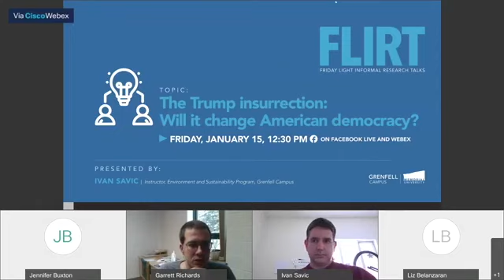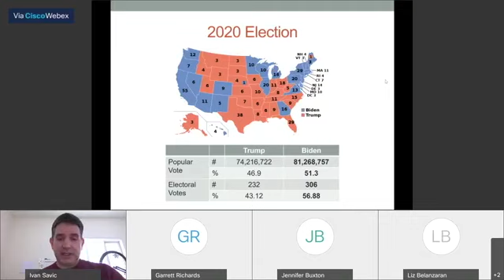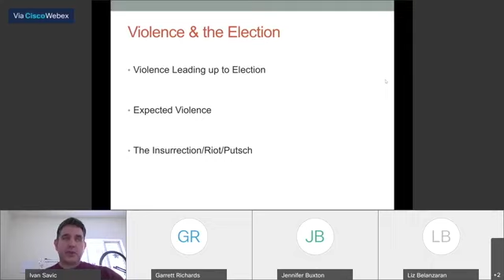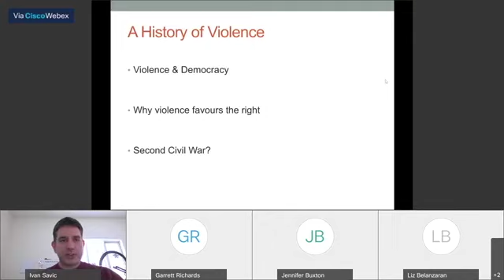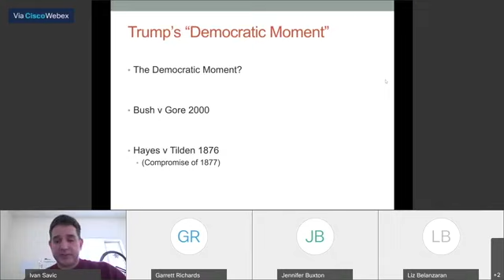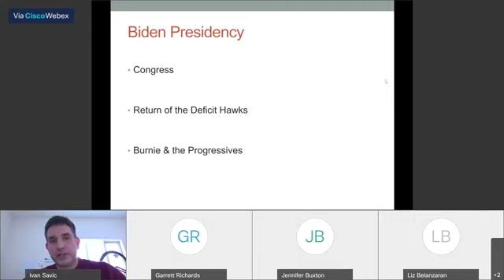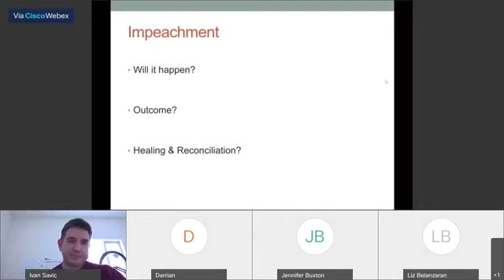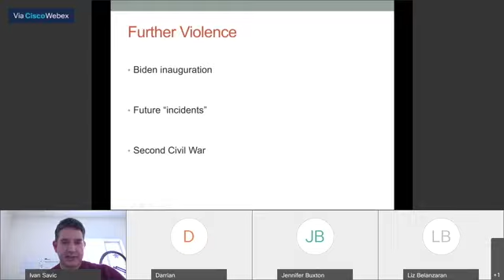FLIRT - The Trump Insurrection: Will it change American democracy?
Join guest Ivan Savic as he discusses the Trump Insurrection and what that may mean for American democracy.